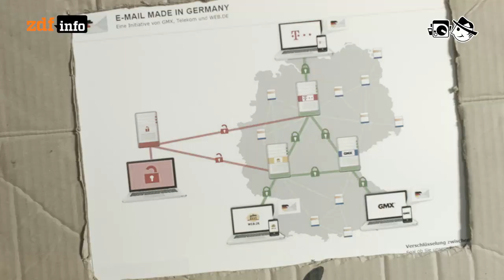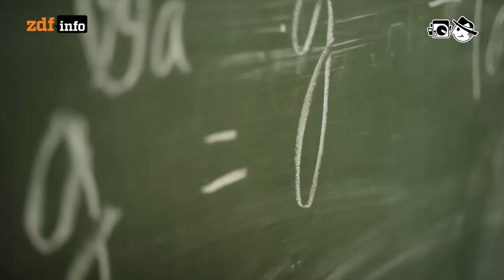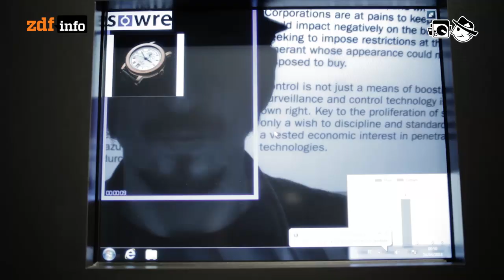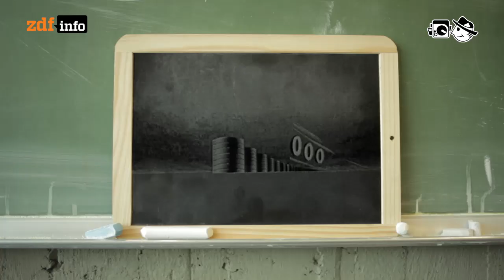Alles Verschlüsseln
Immer mehr Menschen beschäftigen sich mit dem Thema Kryptographie

Autor: Niklas Hofmann
Schnitt: Patrick Jankowski
Kamera: Maximilian Stolarow, Mario Bergmann